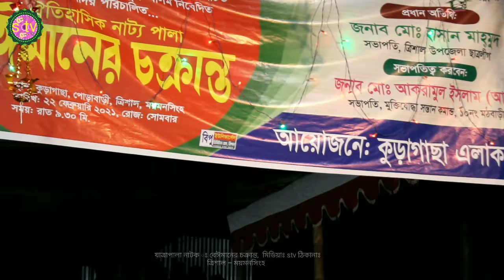s tv +2 -বেঈমানের চক্রান্ত যাত্রাপালা নাটক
Media of Baul gaan.#